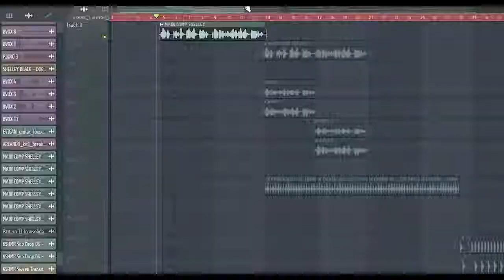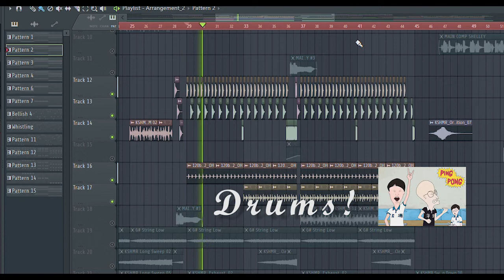How I & Franznolan made a remix of ‘Does It Matter by Shelley Black - Topic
PS: the guitar wasn't stolen.